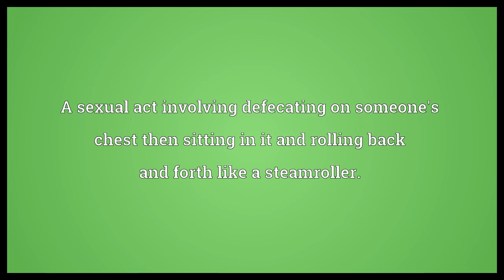Cleveland steamer Meaning